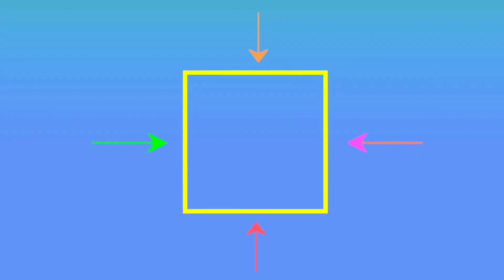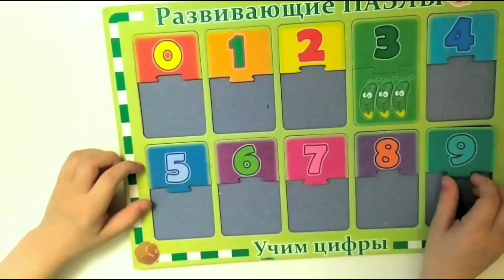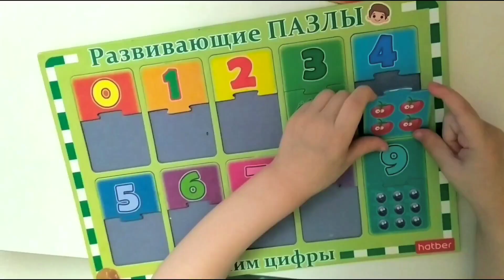Учим цифры Учимся считать до 10 Паровозик Боб числа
Учим цифры и учимся считать до 10 с паровозиком Бобом. Это развивающее видео для детей (малышей и дошкольников). Давайте вместе с девочками познакомимся с цифрами и посчитаем овощи и фрукты под весёлую музыку. Растите и учитесь вместе с нами.